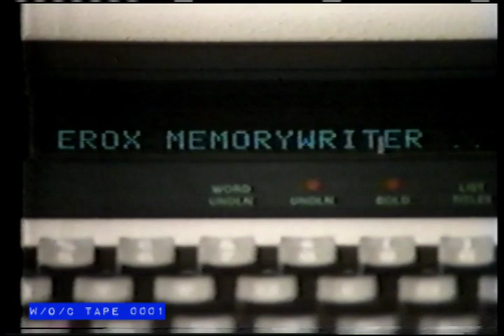Xerox Printer Commercial - 1984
Tape 0001 - Toronto Neighbourhood's - VHS - 6hr SLP

Cue Card Listings:

1- The Beaches w/ John Swell o/c
2- (0275) China Town o/c
3- (0489) Queen West Martha Johnson o/c
4- (0681) Toronto Island + Harbourfront w/ Peter Gzowski o/c
5- (0844) RH Thompson Toronto's Annex area o/c
6- (0997) Kensington Market
7- (1126) St. Clair Ave W. Area o/c
8- (1253) Rosedale
9- (1405) w/c High Park
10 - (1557) Nice Place to Live (Buffalo)
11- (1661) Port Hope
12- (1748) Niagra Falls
Finis

Tape 0001 of The W/O/C Archive features a 1984 series called "Toronto Neighbourhood's" produced by the CBC. Also featured are three episodes of "A Nice Place to Live" produced by WNED in Buffalo. Channel records are CBC (CBLT) 5 in Toronto, WNED Buffalo and CHCH Channel 11 in Hamilton. Record dates are 1984, 1985 and 1989.